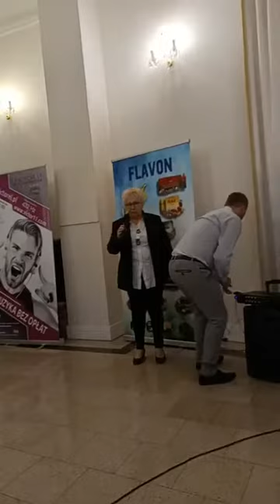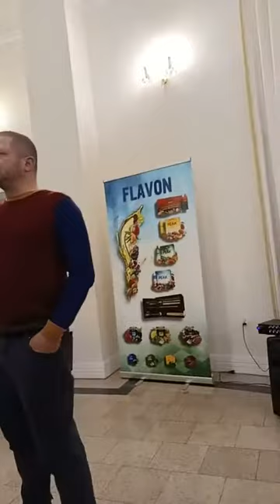Marcin Bustowski .Festiwal Świadomości i Zdrowia Bolesławiec 27-28.11.2022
Szkodliwość glifosatu